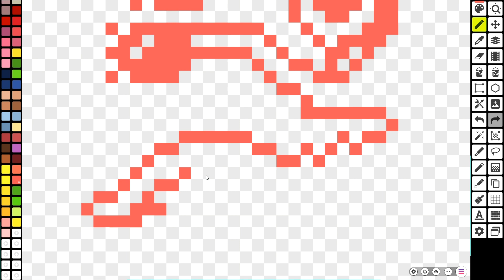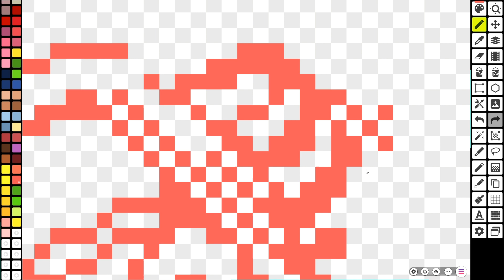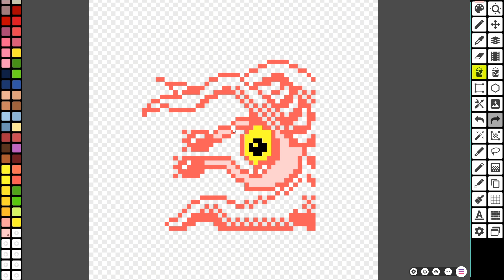Space İmpact Boss 8 Pixel Art